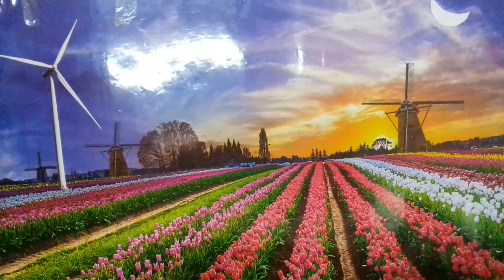DEKHA HAI PEHALI BAAR - A KARAOKE PRESENTATION BY JV RAMANAN. KOLKATA. 9836594884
ORIGINAL SONG SUNG BY ALKA YAGNIK & S P BALASUBRAMANIUM. MUSIC BY NADEEM SHRAVAN. A TRIBUTE TO SALMAN KHAN & MADHURI DIXIT.

MY KARAOKE PRESENTATION HAS NO COMMERCIAL INTENT.

FOR ALL MY OTHER PRESENTATIONS OF SONGS OF GOLDEN ERA PLEASE TYPE "JV RAMANAN" AT THE YOUTUBE LINK AND ENJOY. THANKS.